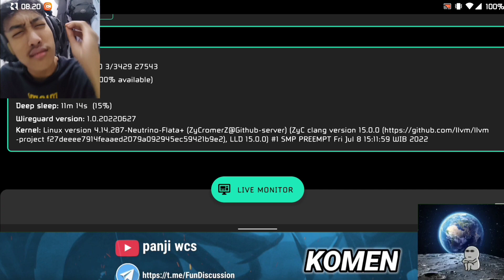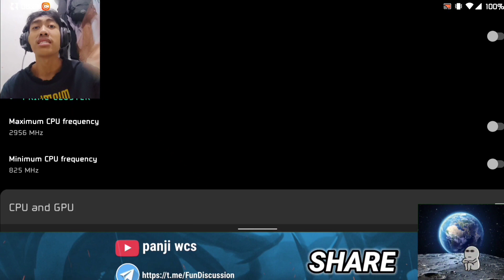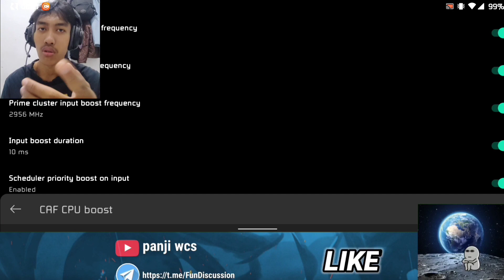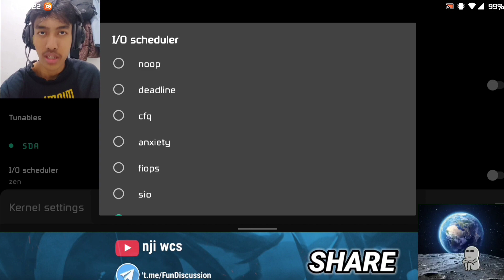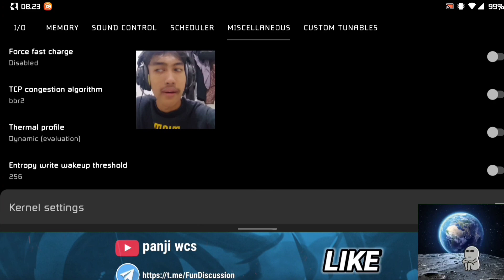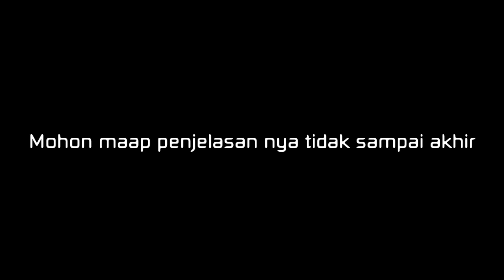KERNEL GAMING POCO X3 PRO | NEUTRINO FLATA WAJIB COBA KERNEL SATU INI !!!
•DEVICE:POCO X3 PRO
•EARPHONE :Nexus EARPHONE
•APK EDIT :KINEMASTER MOD GRATISAN 🤣
•ANDROID RECORDING : X Record
•ROM : NUSANTARA 4.5 SINILA
•KERNEL : NEUTRINO FLATA+
•FIRMWARE : Global